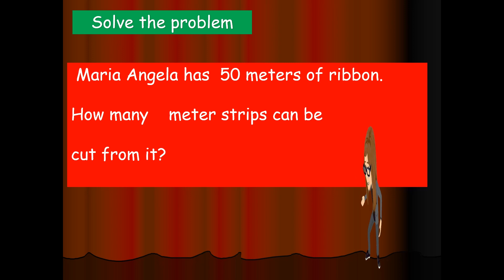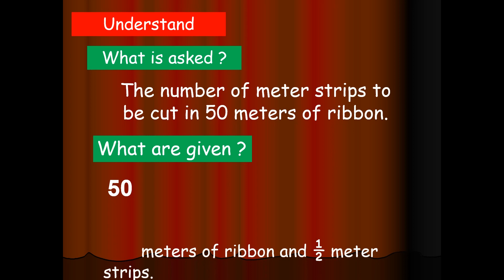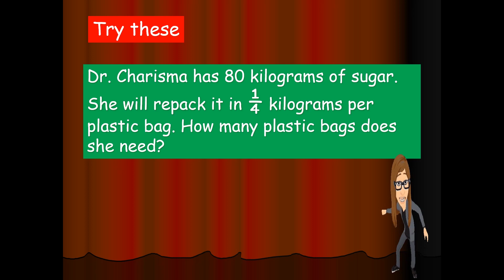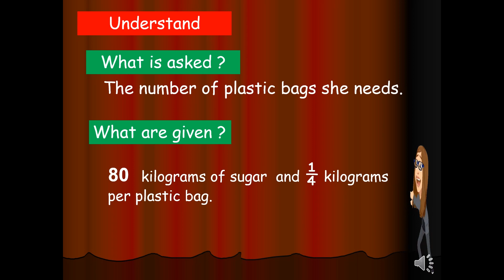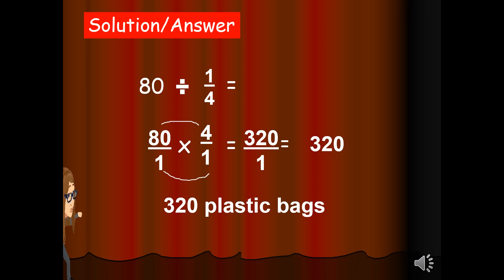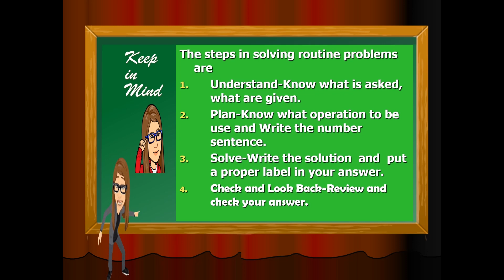MATHEMATICS 5 Lesson 15 Solves Routine and Non-Routine Problems Involving Division.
this video was created for instructional purposes especially in this new normal way of teaching & learning.